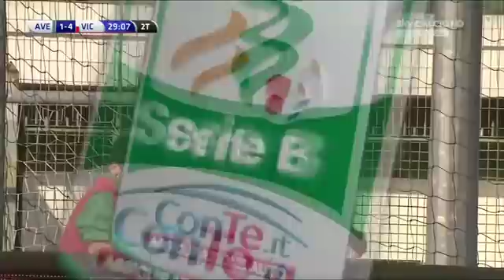Serie B 2015 2016 6ª giornata - Avellino vs Vicenza (gara integrale)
Avellino (3-5-2): Frattali; Nica (61′ D’Angelo), Biraschi, Ligi; Giron, Arini, Zito (46′ st Jidayi); Insigne, Visconti. Tavano (46′ st Mokulu), Trotta.
A disp. Offredi, Chiosa, Nitriansky, Bastien, Napol, Soumarè. All. Tesser

Vicenza (4-3-3): Marcone; Sampirisi, El Hasni, D’Elia, Pinato (65′ Rinaudo); Galano, Modic, Cinelli; Gatto (84′ Sbrissa), Raicevic, Giacomelli (75′ Gagliardini).
A disp. Vigorito, Bianchi, Pazienza, Gora, Vita, Pettinari. All. Marino

Arbitro: Saia della sezione di Palermo, collaboratori: Liberti e Bindoni, quarto uomo Mastrodonato

Rete: 17′ Gatto (r), 25′ Trotta (A), 33 Galano (V), 45′ autorete Biraschi (V), 54′ Giacomelli (V)